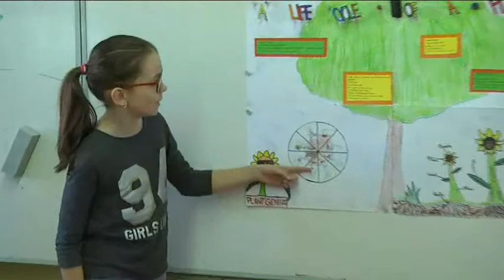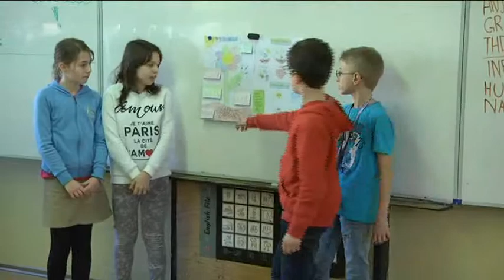Az angol nyelvre összpontosítanak, s komoly terveik vannak